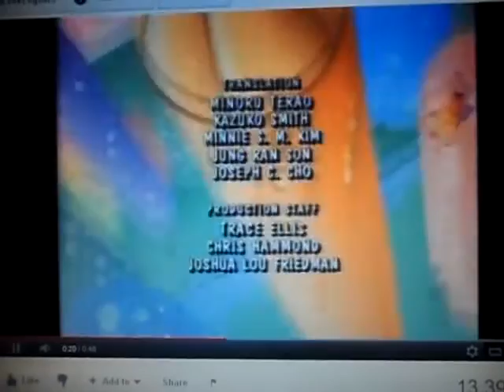SUPER MARIO WORLD CREDITS WITH INDETS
It Belongs to Nintendo Cookie Jar and Dreamworks SKG